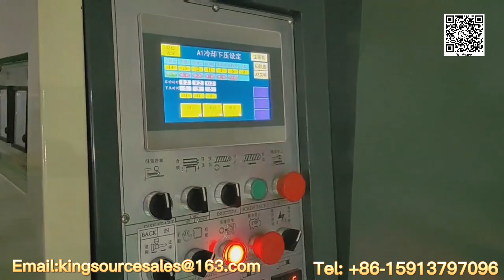2 colors EVA preform injection molding machine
For 2 colors EVA preform footwear injection molding

Best solution to make 2 colors EVA footwear injection!
Formula:
1. Use our 2  colors eva preform injection molding machine;
2. plus one set EVA press molding machine

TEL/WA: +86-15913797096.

We were known for Manufacturing and selling Excellent & stable Rotary injection molding machine for PVC/PCU Air blowing slipper at the very first beginning, then we never stop our step to develop more machine model for TPR/TR, TPU and EVA  based on Customer demands.

Our machine users have reached out to Vietnam, Indonesia, Bangladesh, Nigeria, Sudan, South Korea, Thailand, Columbia, Peru, Syria, etc…

Here is your ideal one stop station and long term cooperation partner, we offer all the machinery and mold in order to help you set up the completed thermoplastic footwear production line!